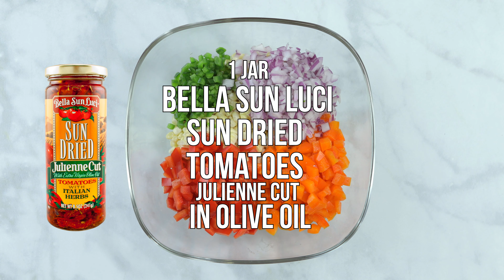Sun Dried Tomato Summer Corn Salad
Try this fresh summer salad tonight, made with Bella Sun Luci Sun Dried Tomato Julienne Cut in Extra Virgin Olive Oil!